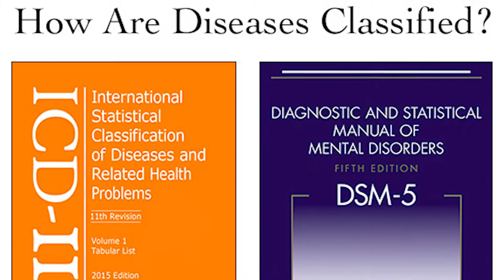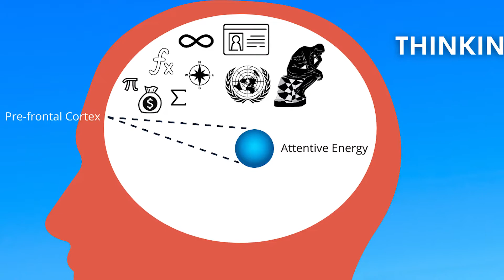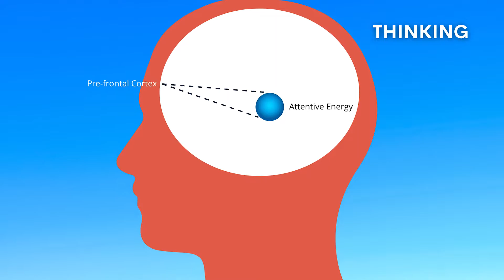You're not your thoughts, mostly | Mentation vs Thinking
Despite what we may believe, we're not the active thinker of most of what we believe to be thought. Despite what we've been trained to believe by the fragmented ICD and DSM perspectives on the mind, our mental organ is very simple and easy to understand, if you view it the right way that is.